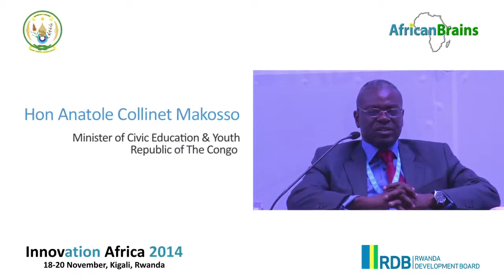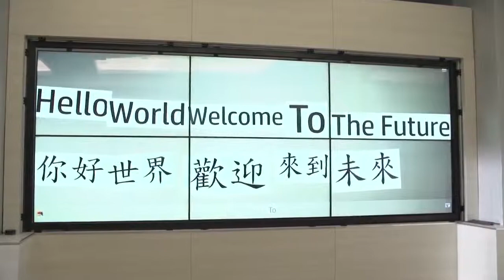Innovation Africa 2014 - HP Opening Session - National Strategies for Education - Kigali, Rwanda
Innovation Africa 2014
18-20 November, Kigali, Rwanda
Africa’s Number One Education & ICT Forum
Organised by AfricanBrains under the patronage of the Rwanda Ministry of Education

HP Opening Session - National Strategies for Education

Chair:
Mr Jean-Pierre Le Calvez, Vice President Marketing EMEA – HP

Panel:
Hon Prof Silas Lwakabamba – Minister of Education, Rwanda
Hon Prof Naana Jane Opoku-Agyemang – Minister of Education, Ghana
Hon Anatole Collinet Makosso – Minister of Civic Education & Youth, Republic of The Congo
Hon Maj (Rtd) Jessica Alupo – Minister of Education & Sports, Uganda
Hon Maria da Silva Martins – Secretary of State for Innovation in Higher Education, Angola